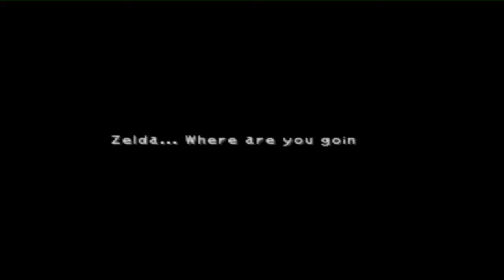Let's Play Final Fantasy IX Part 12 Het Jager's Festival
Eindelijk gaan we verder.
Let the hunt begin :D

Links:
Final Fantasy IX Melodies of Life - Cover Wilma